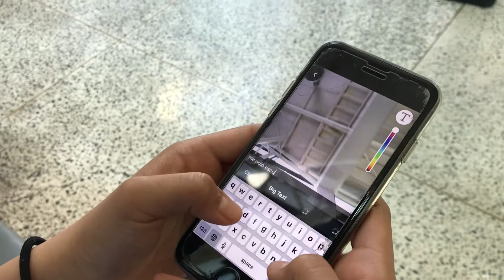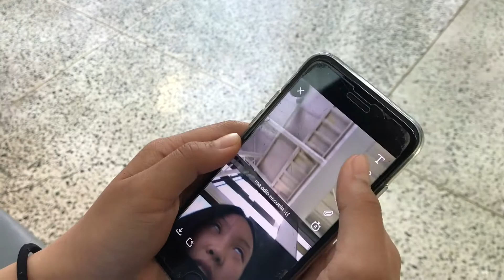La vida de Sara